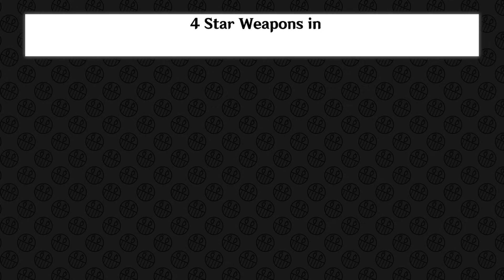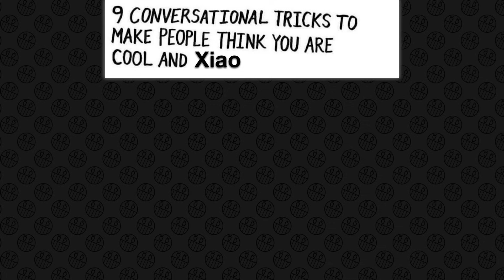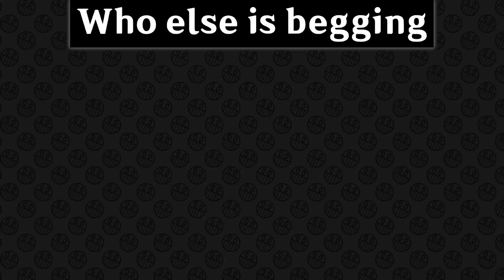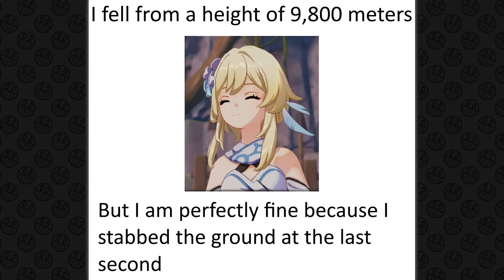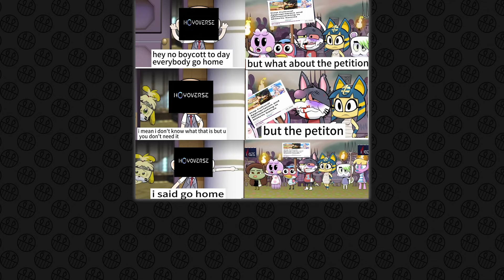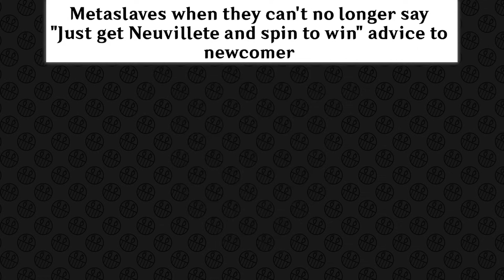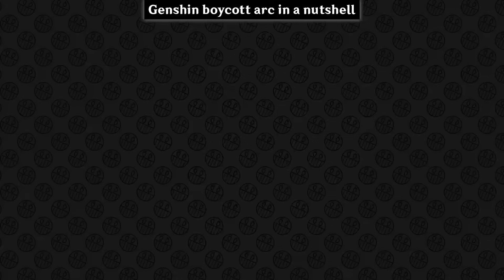GENSHIN IMPACT MEMES #1058